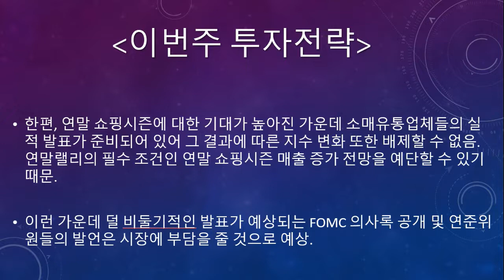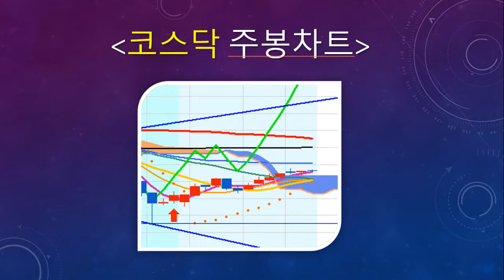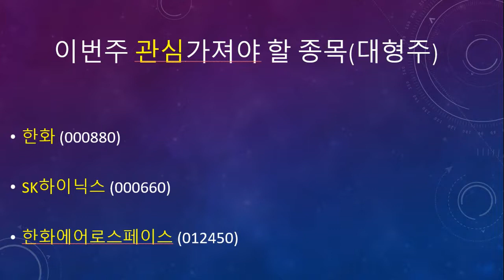11월 셋째주 투자전략 및 관심종목 공개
▶ 11월 셋째주 투자전략 및 관심종목 공개에 대한 동영상입니다.